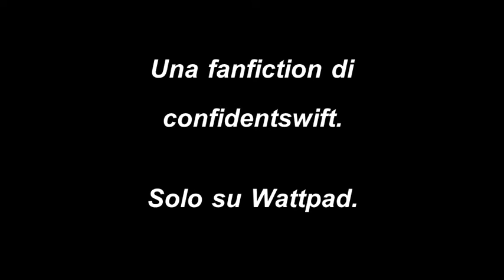Jurassic World AU || Justin Bieber & Taylor Swift Fanfiction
fanfiction italiana disponibile solo su wattpad.